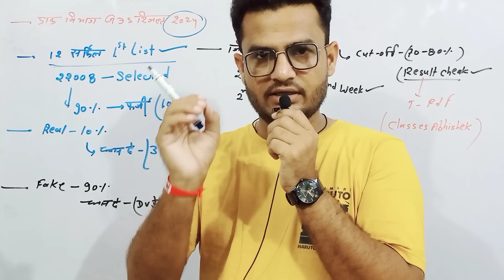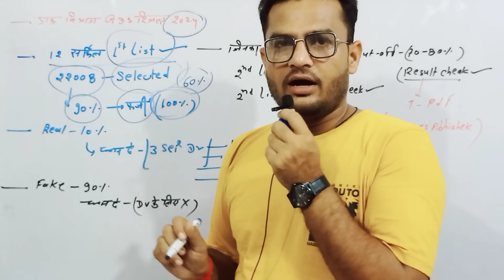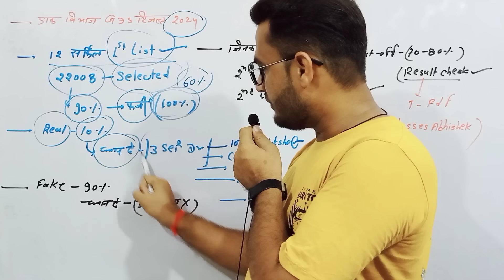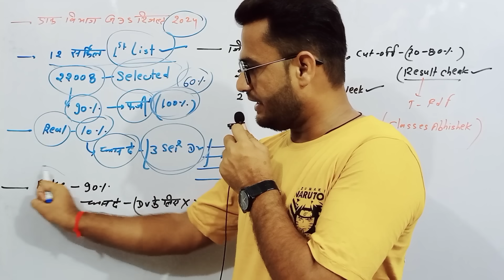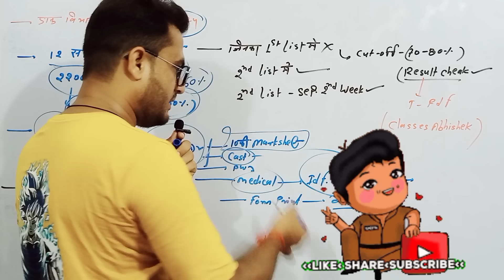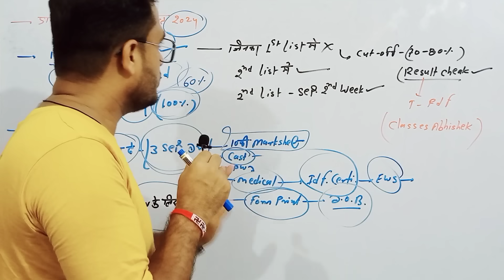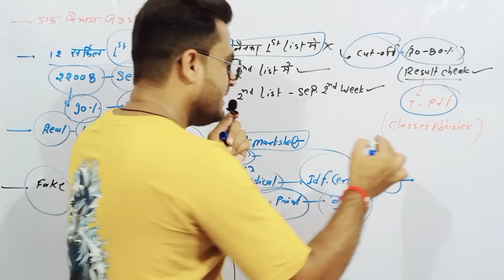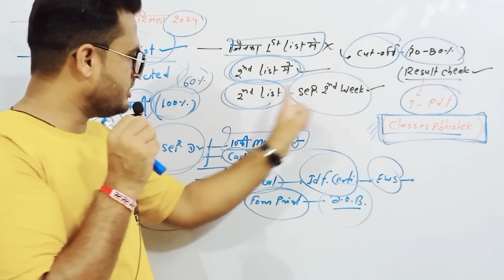post office GDS Result 2024 | GDS 2nd Merit list 2024 | GDS Result latest update | GDS Result news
Post Office GDS 1st Merit List 2024 | GDS Document Verification 2024 | GDS Important Documents | gds

India Post GDS Result 2nd Merit List | GDS 1st Merit List | GDS Result 2024 | GDS 2nd List 2024

GDS Result 2024 Out | GDS Result 1st Merit List Out | GDS Result Today | GDS Result 2024 |GDSResult

Promotion:- Books/Application/Website Etc.